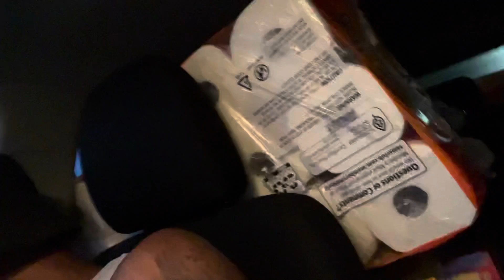Vlogmas, Day 4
Vlogmas, Day 4. Grocery haul ……